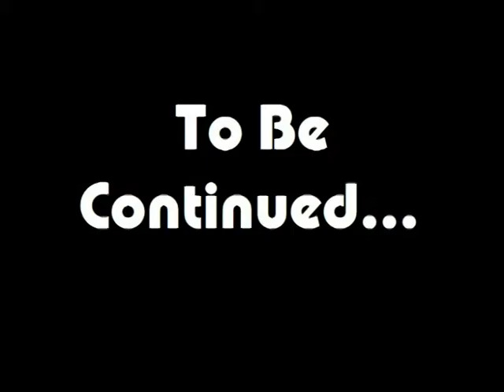Streets of Rage (Mega Drive/Genesis) Part 1 - AC and Rob play-to-win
Welcome to 16 Bit Seizure: AC and Rob play-to-win, where we try and finish the game we star. Sometimes we do and sometimes we don't, but it's fun finding out what happens.
We give a live and completely unserious commentary as we play through the classic Mega Drive (Genesis) game "Streets of Rage". And boy are those streets a-raging.
If you enjoy part 1, stick around for part 2, coming soon! (and unlike all those other youtube channels that promise part 2, we mean, cause we looove the sound of our own voices!)